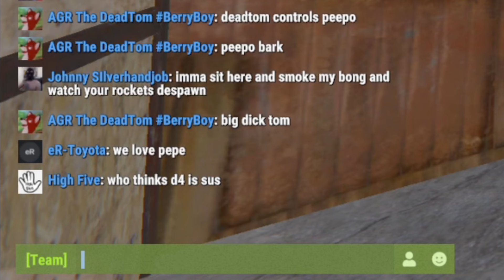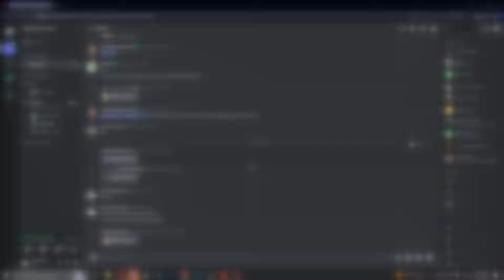I Infiltrated the MOST Racist Boomers in Rust..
yo whats up guys and in this video, the group and i got into really funny stuff on this wipe, hope you enjoy it

0:00 Intro
1:15 Start of Wipe
16:30 Building the Base
34:25 Macroni & Cheese Debate
36:00 Introduction to the Boomers
48:10 The Infiltration Begins.